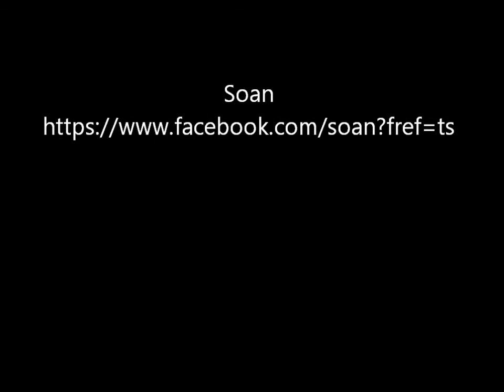Concert Soan aux Trinitaires |29/11/13